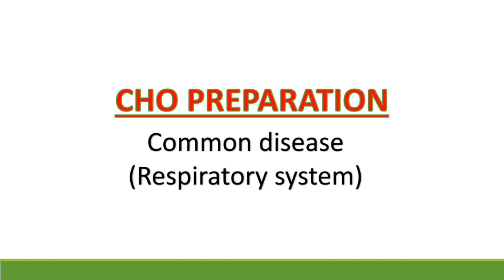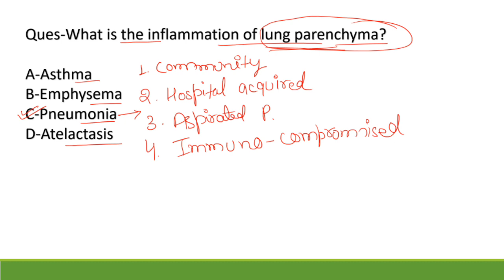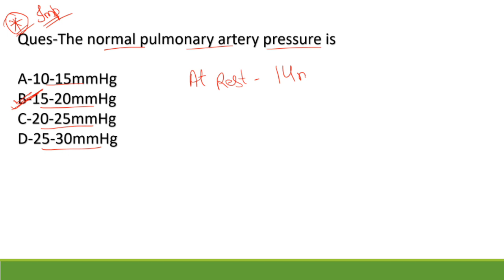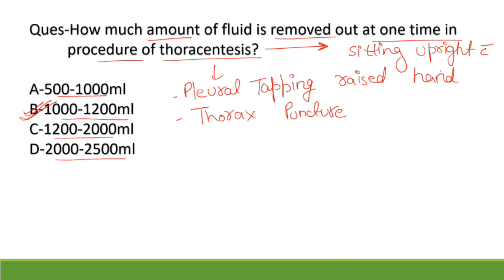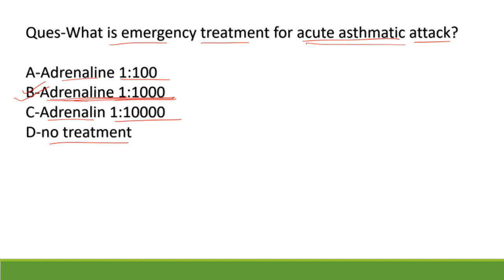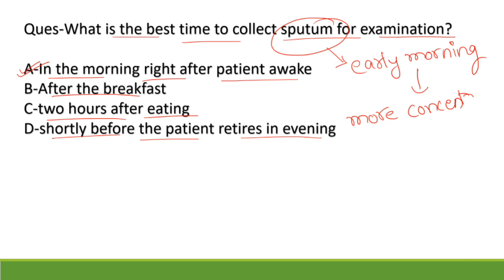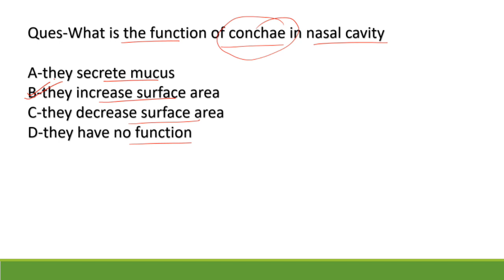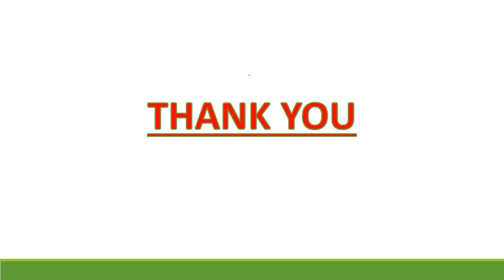Common conditions of Respiratory system | Important topic for CHO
Common coditions of Respiratory system I Important topic for CHO I

Hello Everyone,

This video will help you to crack upcoming CHO exam.

I will come out with more informative videos related to CHO exam preparation

Some previous videos related to CHO Preparation

RAJASTHAN CHO | Demography And MTP ACT | CHO MOST IMPORTANT TOPIC | CHO PREVIOUS YEAR solved PAPER | CLASS-2

CHO PREPARATION | Basics Of Human Body | most important for CHO | CHO PREVIOUS YEAR solved PAPER | Part-1